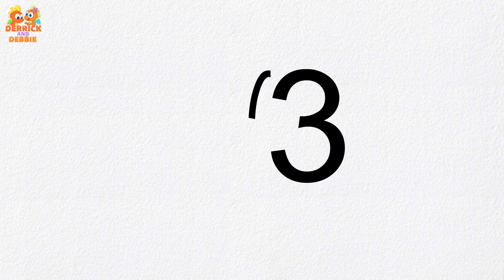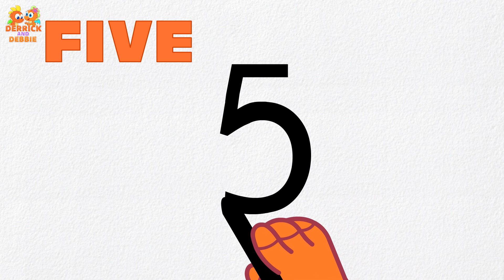Humpty Dumpty Sat On A Wall | English Rhymes For Kids | Derrick and Debbie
Derrick and Debbie meet Mr. Humpty Dumpty, but oh, Mr. Humpty Dumpty fell off the wall... Ouch! Let us see how our cute dragons help him while we sing to this fun nursery rhyme song, Humpty Dumpty Sat On A Wall.

Watch the collection of Nursery Rhymes on Derrick and Debbie

About Our Channel:
Hey Kids! Meet the coolest dragon siblings, Derrick and Debbie & join in the fun as the mischievous Debbie plays along with her elder brother, Derrick and they fly away to exciting places. Learn various rhymes & kid's songs while showing them what sibling love is all about.